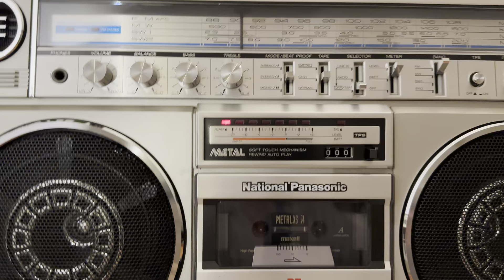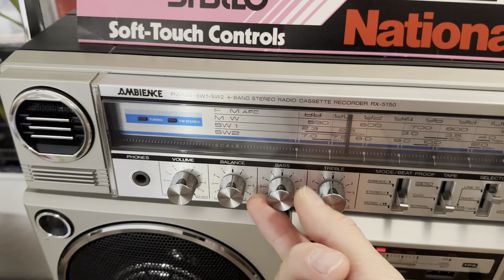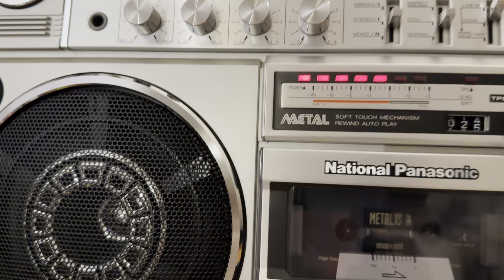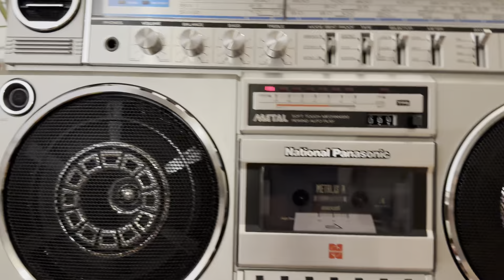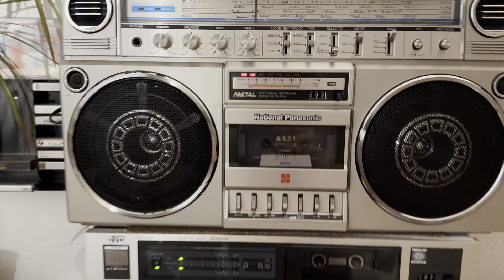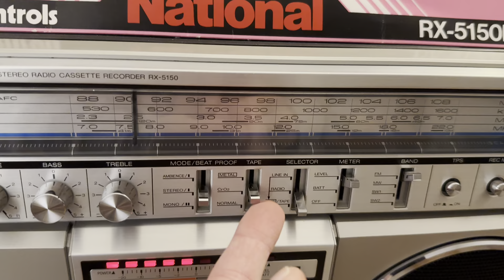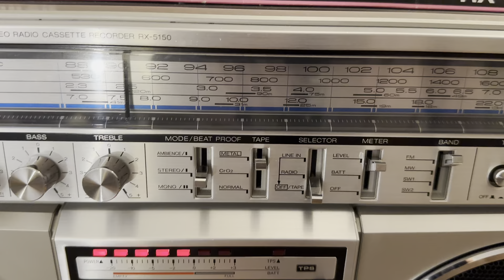National Panasonic RX-5150F. A metal tape record test. Golden 80s.